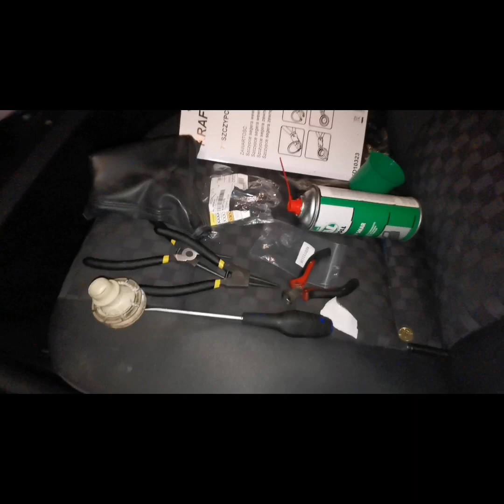zestaw naprawczy wybieraka biegów Audi A6 C5 A4 B5 FL lift VW Passat B5 naprawa repair Fix gearbox